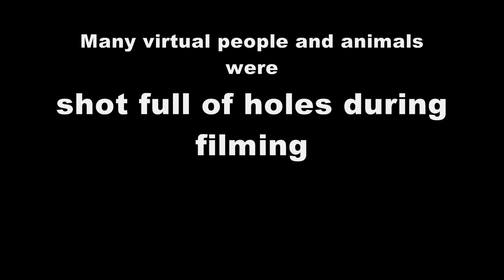ArmA II Editor Fun: 70 vs. 70 Infantry Battle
A little over 70 NPC players per side (equal numbers of each class) with some human and animal shields for added fun.